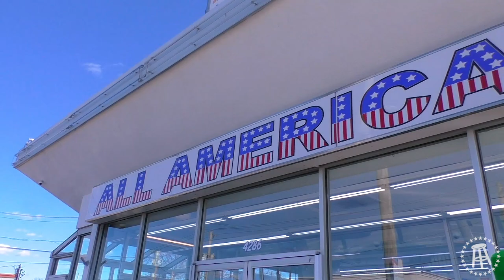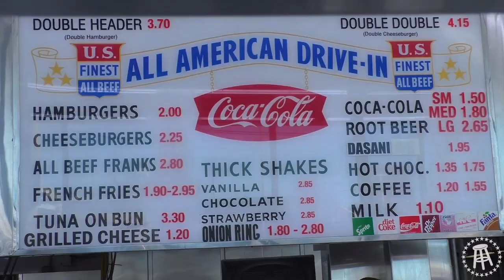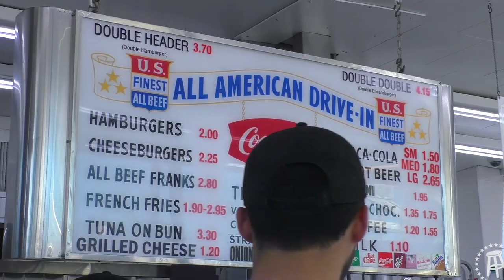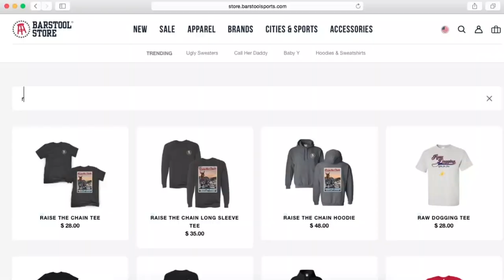Raw Dogging at All-American Drive-In with Stu Feiner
Raw Dogging with Stu Feiner on St. Patrick's Day

Video Shot by Coach Duggs

Buy the Road Dog Shirt